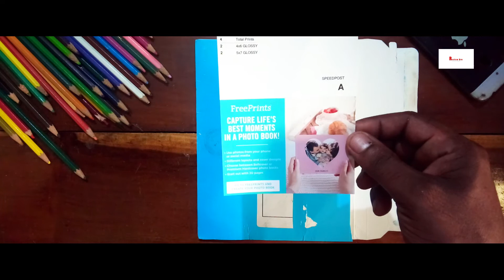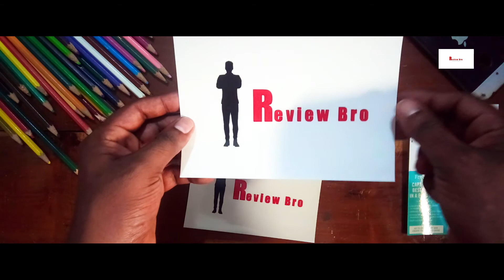Freeprint ന്റെ photo post വഴി വന്നു (Review)